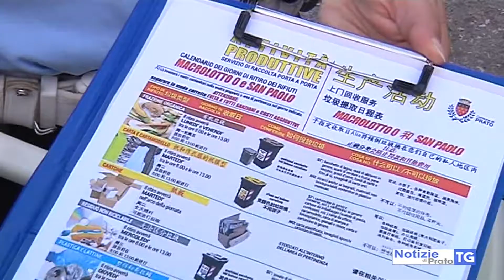2019-10-15 PRATO - VIAGGIO AL MACROLOTTO 0 CON PATTUGLIA ANTIDEGRADO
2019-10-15 PRATO - VIAGGIO AL MACROLOTTO 0 CON PATTUGLIA ANTIDEGRADO